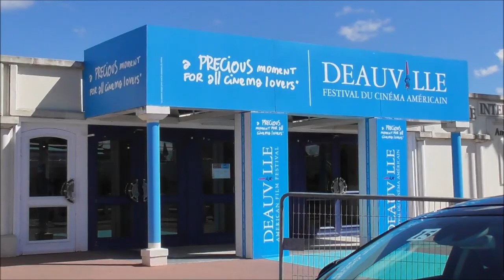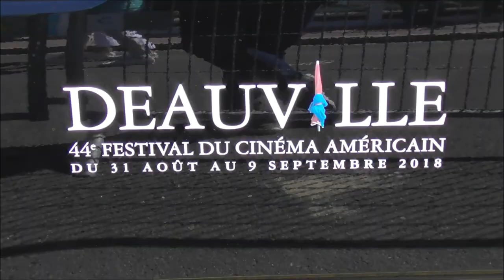VIDEO Sarah Jessica Parker in the city of Deauville / France 7 september 2018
actress Sarah Jessica Parker in the city @ Deauville / France 7 september 2018 when she leaves her hotel during the American Film festival